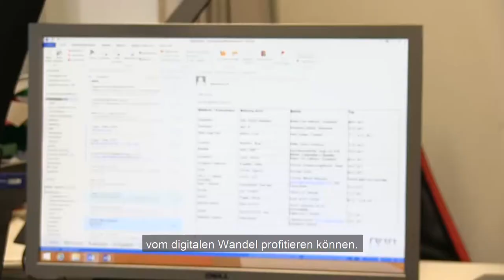Matthi Bolte MdL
Wir stellen in kleinen Clips die Grünen Abgeordneten im Landtag NRW vor. In diesem Video erfahren wir mehr über unseren Sprecher für Netzpolitik und Datenschutz, Matthi Bolte.